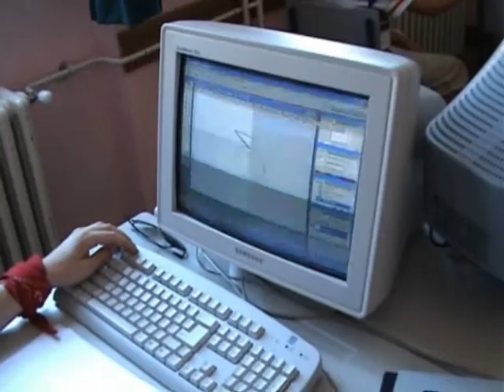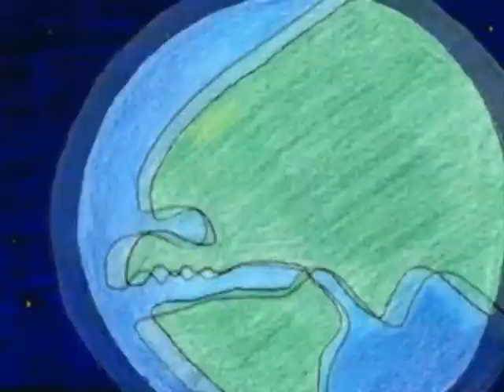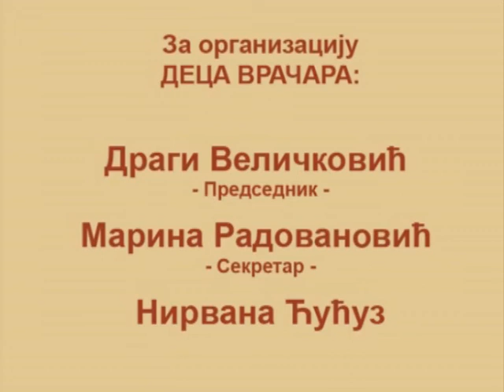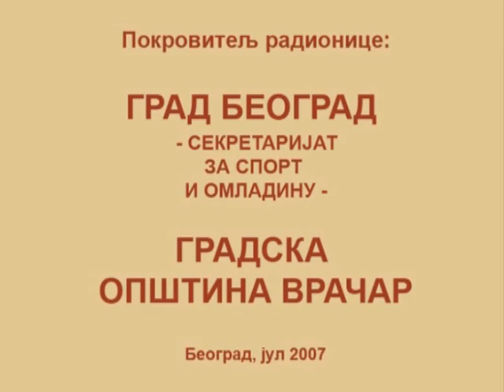Repa crtani film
Deca Vracara